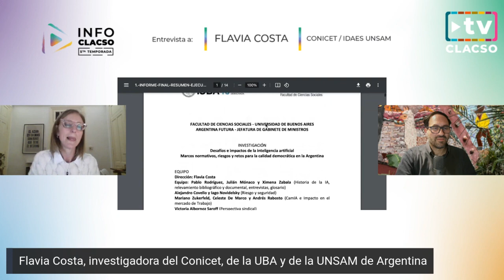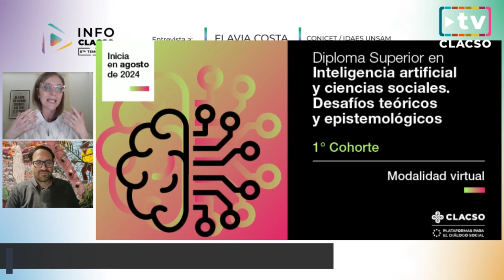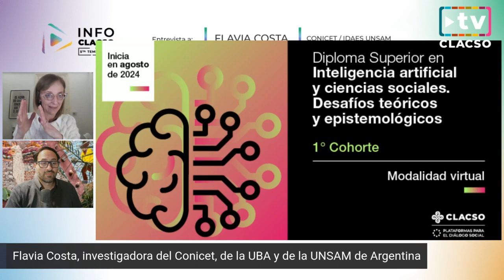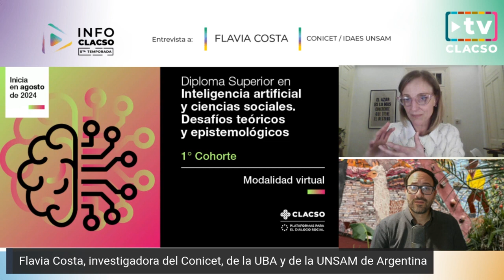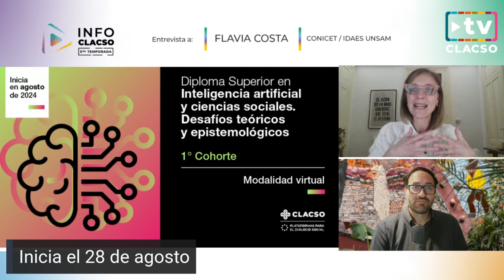Pensar la Inteligencia Artificial desde el Sur Global - Flavia Costa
2 de agosto de 2024

¿Es la Inteligencia Artificial beneficiosa para la humanidad?

Flavia Costa, investigadora del Conicet, de la UBA y de la Escuela Interdisciplinaria de Alto Estudios Sociales de la UNSAM, dicta el seminario de Informática y Sociedad desde hace 30 años en la Facultad de Ciencias Sociales de la Universidad de Buenos Aires de Argentina.

De con Licencia Atribución de Creative Commons (reutilización permitida)